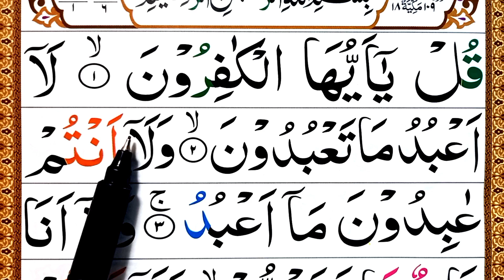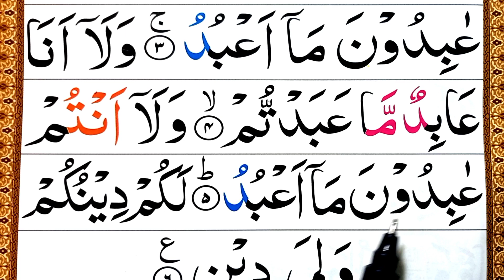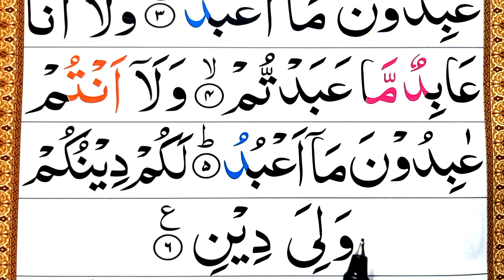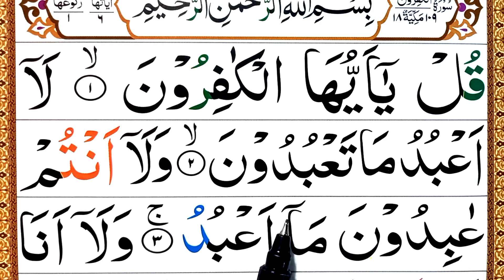Surah 109 Al Kafiroon ¦¦ Repeat surah kafiroon in arabic, with tajweed ¦¦ Quran Easy Method